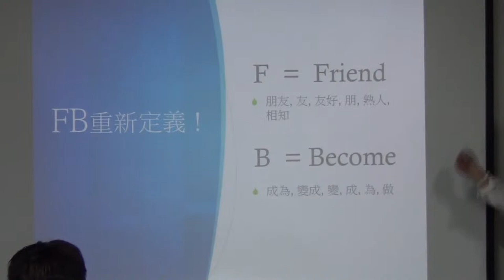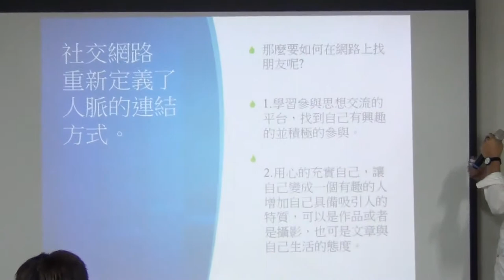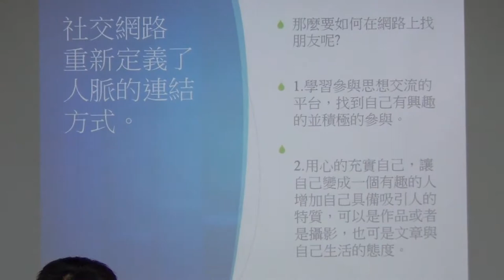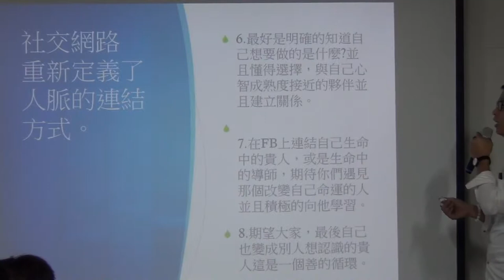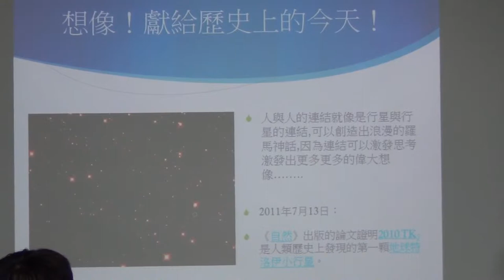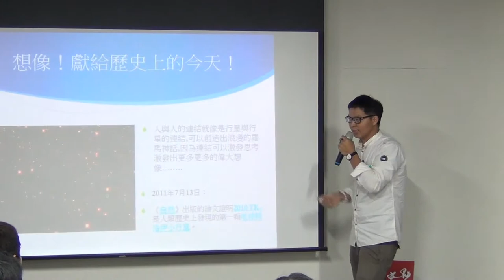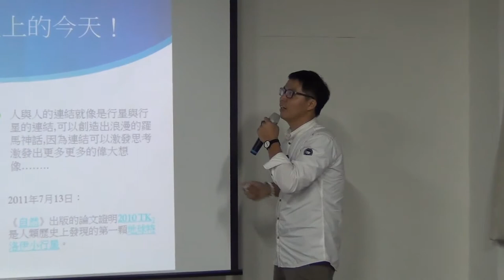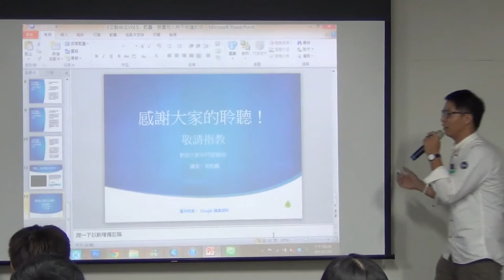交點高雄Vol.5 - 袁乾鑫 - 重新定義Facebook